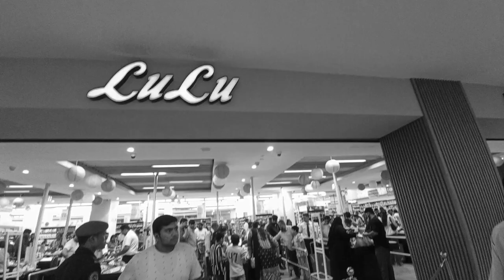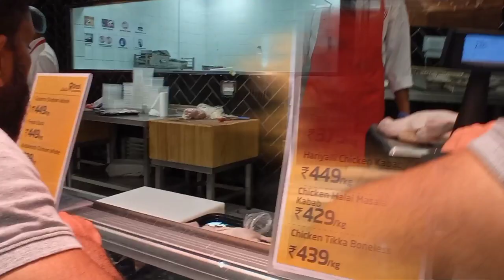Hypermarket - Lulu Mall in Bangalore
lulu mall coimbatore
lulu mall lucknow
lulu mall